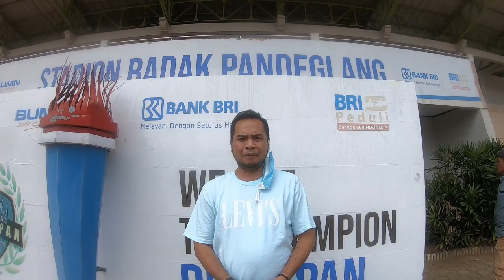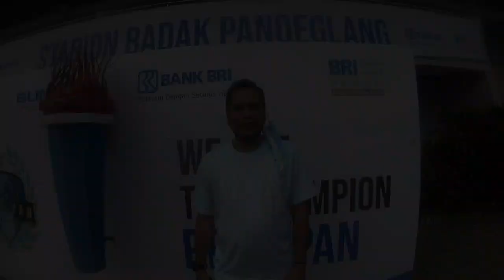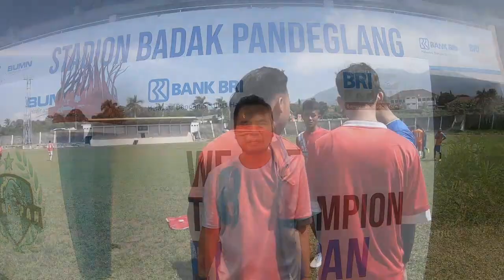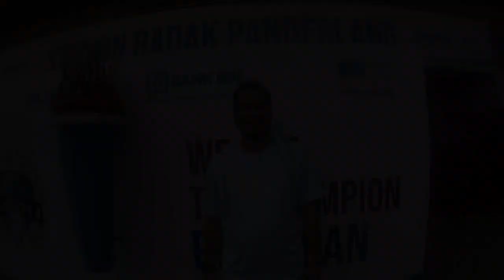SELEKSI PEMAIN PERSIPAN - GOES TO LEAGUE 3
Kali ini PSB Cinema berksempatan menjadi Media Partner dari Tim Sepakbola asal Pandeglang yaitu PERSIPAN, mendekati Liga 3 PERSIPAN dan Manajemen melakukan pencarian pemain Muda untuk melanjutkan perjuangan PERSIPAN di kancah Liga 3. Apakah kalian mengikuti seleksi tersebut ? Selamat bagi yg Lolos dan Jangan menyerah bagi yang belum beruntung.

Sekretariat :
Jl. Raya Labuan - Pandeglang No.818, Palurahan, Kec. Kaduhejo, Kabupaten Pandeglang, Banten 42252
Maps :